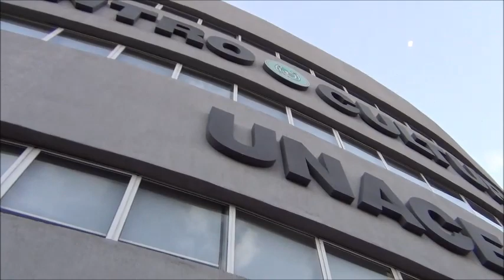FRANJA COLORADA INAUGURA PC en la sede del PARTIDO UNACE!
En acto cumplido el día 23/10/12 en horas de la tarde en nuestra sede partidaria del UNACE, tuvo lugar la habilitación oficial del puesto comando de la denominada Franja Colorada Oviedista, una fracción importante del partido colorado, que apoya mi candidatura para las presidenciales del 2013.

Asistieron numerosos dirigentes ya comprometidos, de los departamentos de capital y central, encabezados por Luis Villamayor, Luis Morinigo y Jorge Samudio.

En nombre de quienes constituimos el Partido UNACE, agradecemos la confianza depositada en nuestro proyecto 2013 a los compañeros colorados de bien. Muchas Gracias